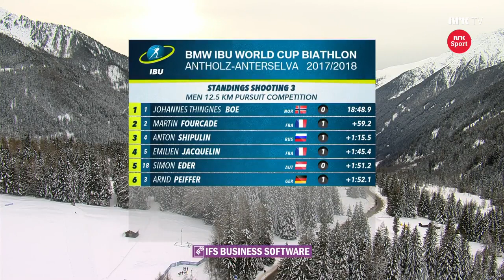Biathlon World Cup 2017-18 Antholz - Pursuit - Emil Hegle Svendsen moving up from 32nd to 5th place